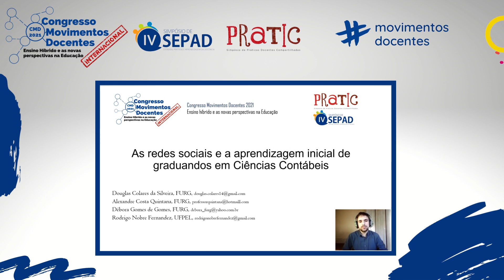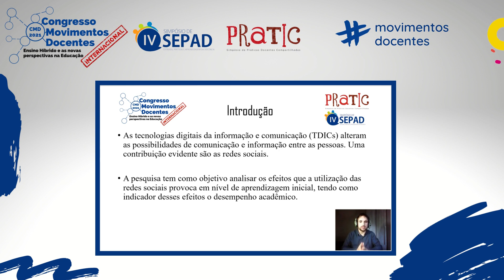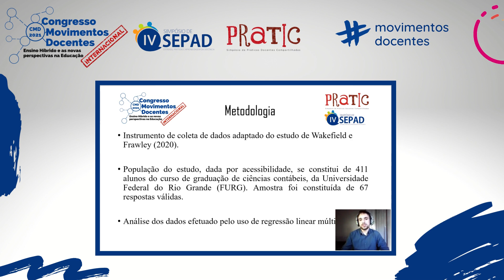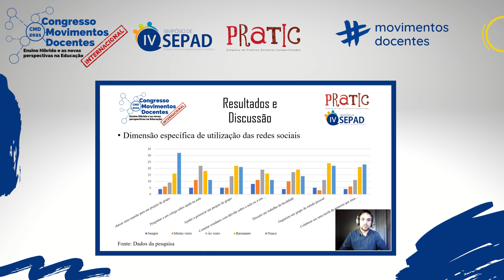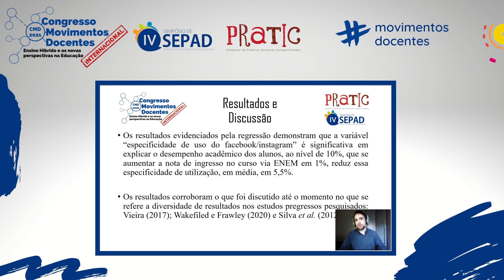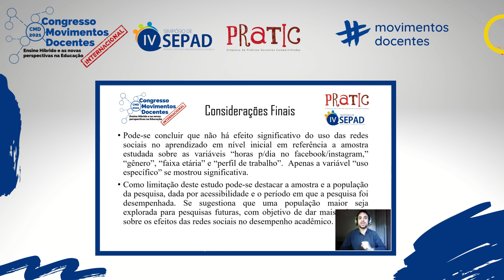AS REDES SOCIAIS E A APRENDIZAGEM INICIAL DE GRADUANDOS EM CIÊNCIAS CONTÁBEIS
Autores: Douglas Colares da Silveira; Alexandre Costa Quintana; Débora Gomes de Gomes; Rodrigo Nobre Fernandez